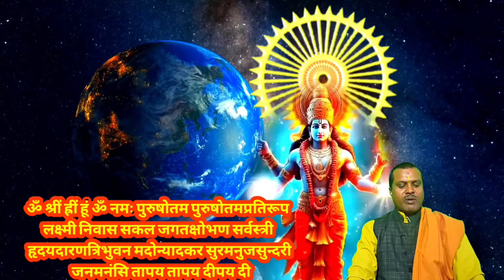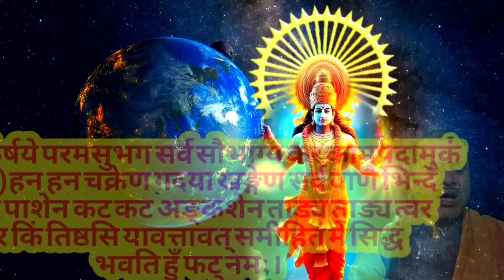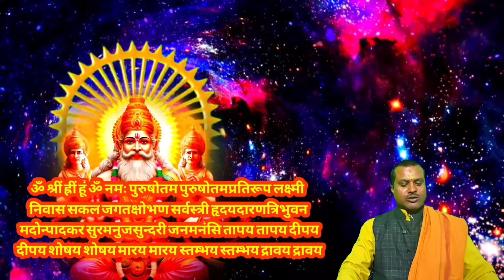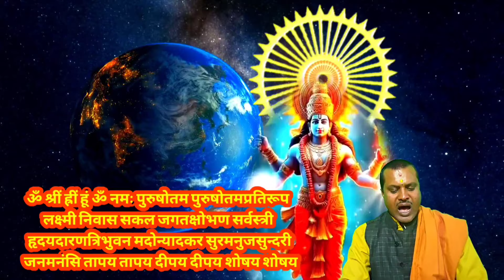त्रिलोक महा मंत्र | महा शत्रु नाशक मंत्र | त्रिलोक्य महा मंत्र हर तरह के शत्रु का नाश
डिसक्लेमर
धन्यवाद